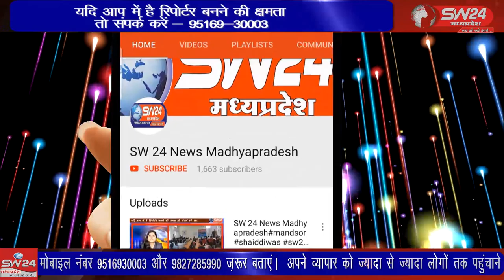SW 24 News Madhyapradesh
शमशाबाद विधायक राजश्री सिंह, एवं पूर्व विधायक रूद्र प्रताप सिंह कलेक्ट्रेट पहुंचे जहां उन्होंने कलेक्टर उमाशंकर भार्गव को ज्ञापन सौंपा । विदिशा से मुकेश चतुर्वेदी की रिर्पोट।